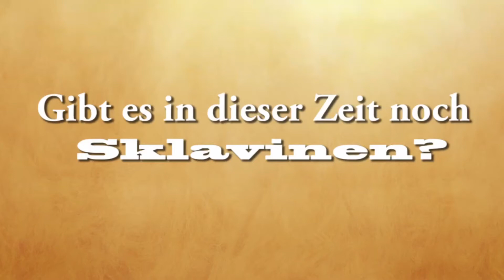Sklaverei im Islam - Ahmad Abul Baraa